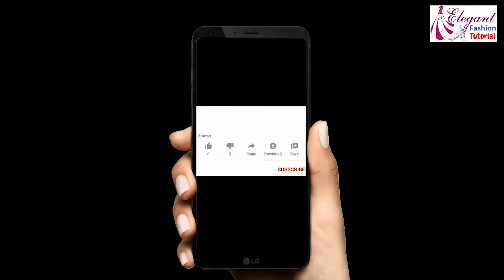how to make a butterfly top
learn how to make beautiful butterfly top. This is a short detailed video that teaches anyone how to smart butterfly top.

butterfly top